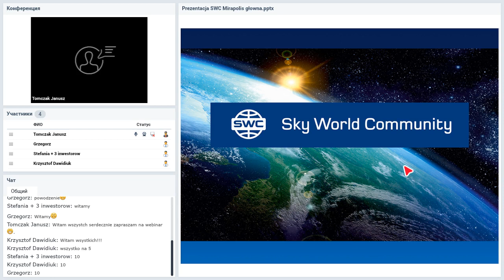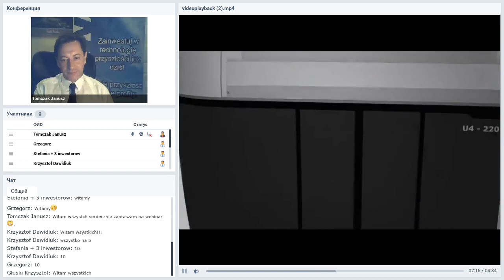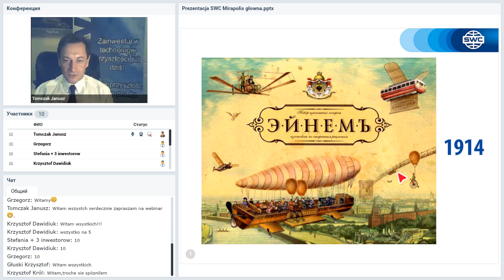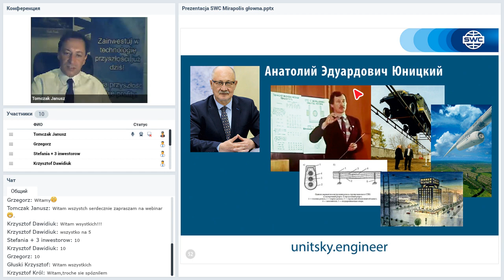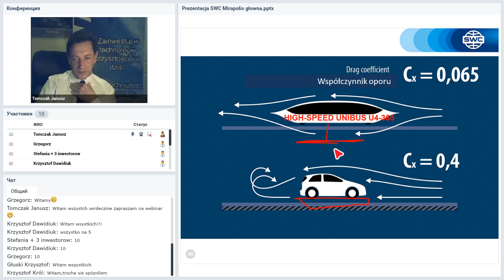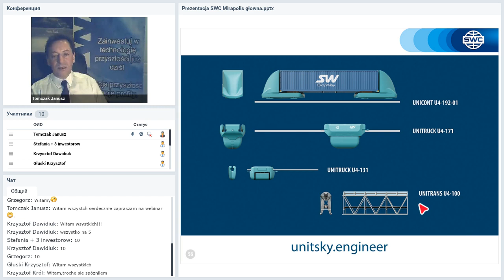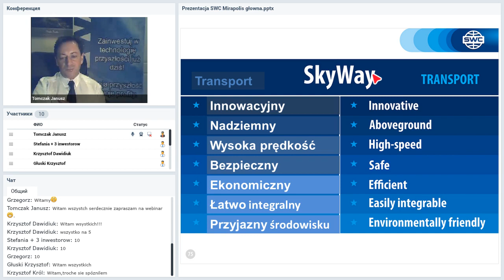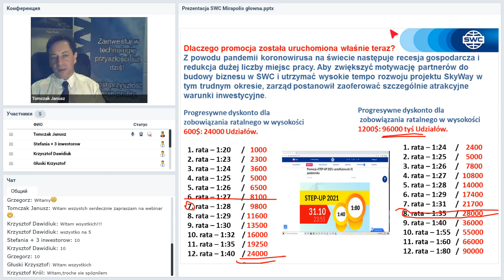Вебинар от 17.09.2020. Presentation of the technology. Польша.